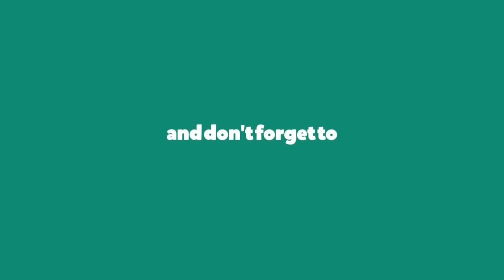PAANO MAG INSTALL NG PVC CEILING PANEL STEP BY STEP vigan project VIDEO#44